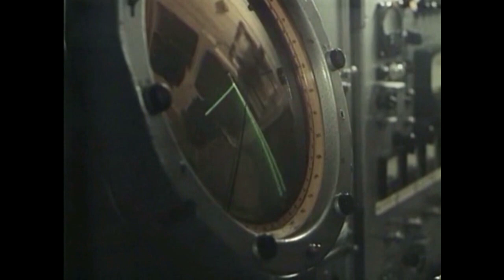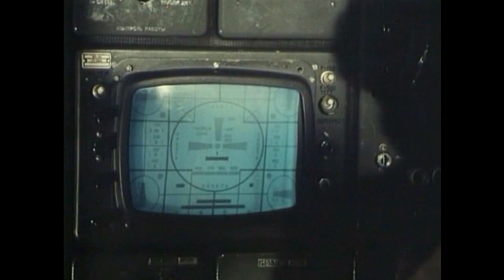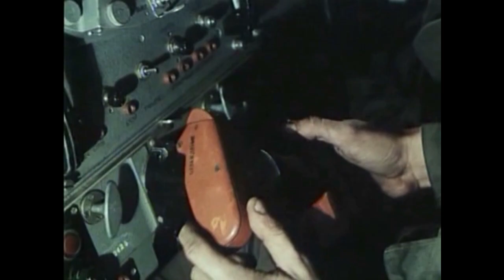Truppenluftabwehr der NVA